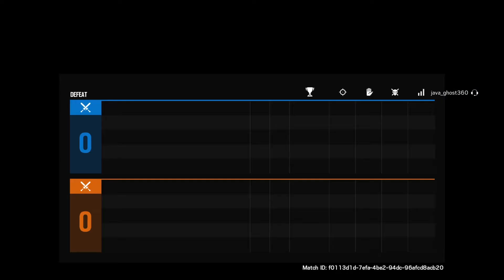Racist Kid Rage Rainbow 6 Seige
I think he was mad.